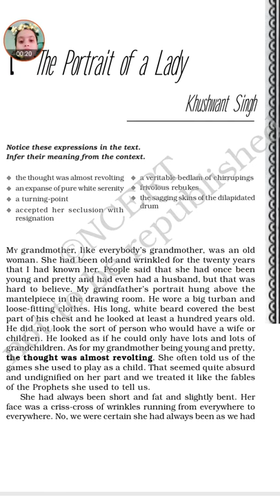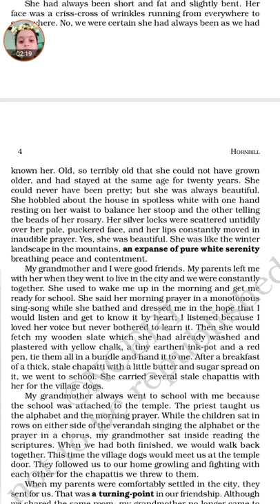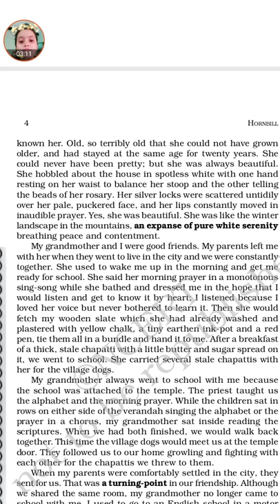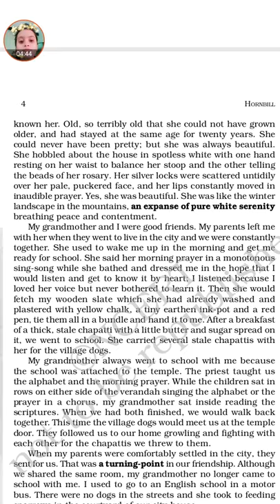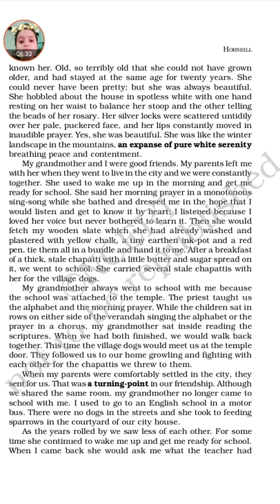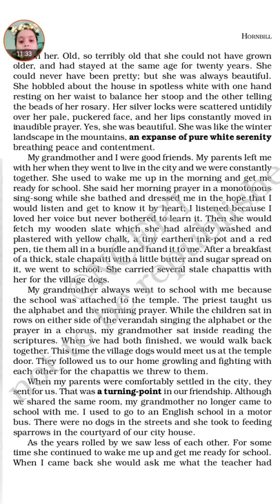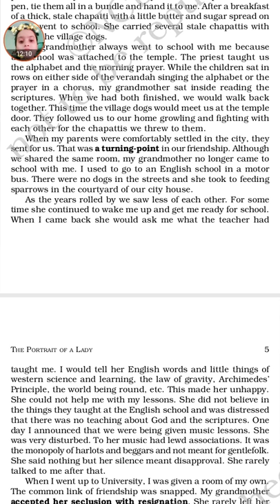The portrait of a lady,part 2,class11,ncert English book hornbill , translation in Hindi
In this lesson,khushwant Singh told us about his grandmother. the first phase of their relationship is in the village and the second phase of their relationship in the city. She spent most of her time at the spinning wheel.she recited scripture and in the afternoon,she fed sparrows .

A change came over her before she died.she didn't pray . she got an old drum , collected women and started to sing.